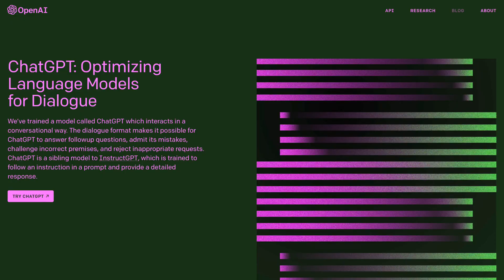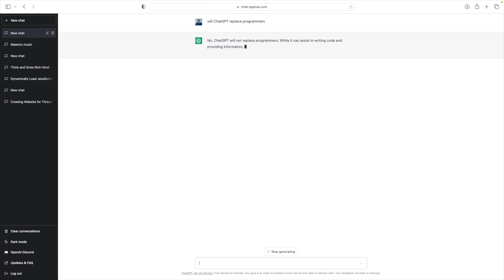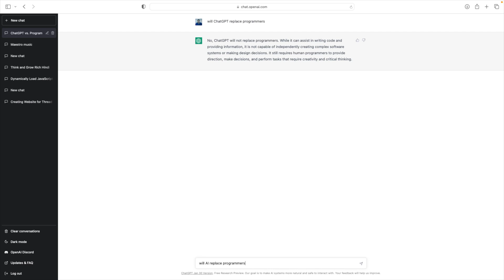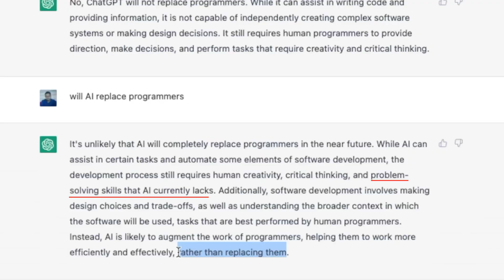ChatGPT replace programmers? ChatGPT answers will it replace programmers & software engineers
Will ChatGPT replace programmers and software engineers? We asked this question to ChatGPT and look what it answered itself?

Topics
0:00 Introduction
1:30 Will ChatGPT replace programmers?
2:15 Will AI replace programmers?
3:10 My POV on ChatGPT
7:05 Final Takeaway

🎮 RECOMMENDED LAPTOPS
Amazon.com (International)
MacBook Pro M1
MacBook Air M1

🙏 Support ProgramHub Community by purchasing through our links:
Amazon.com (International)

ProgramHub is a global community of developers committed to programming, technology and coding. We believe in our statement “Programming for life”. ProgramHub has a global mission of spreading the knowledge and learning of programming and technology, and hence we have developed our boot camps, training sessions and developer conferences for the developers and tech enthusiasts of today and tomorrow.